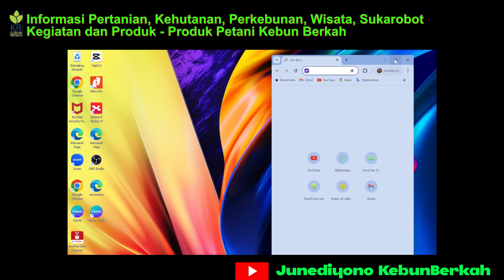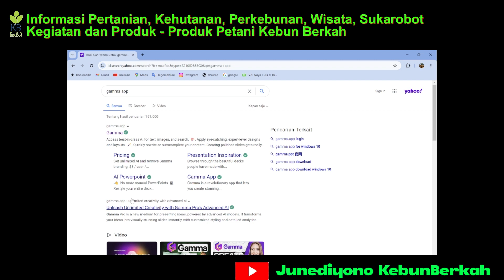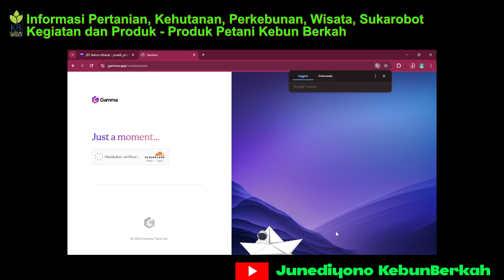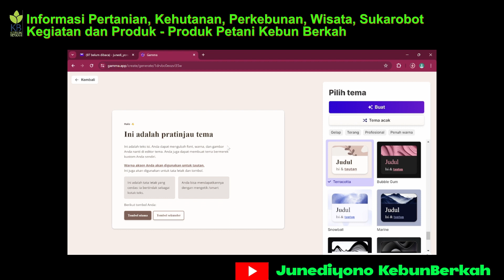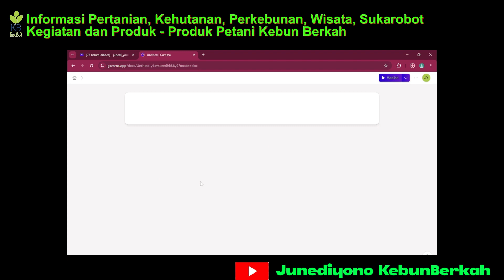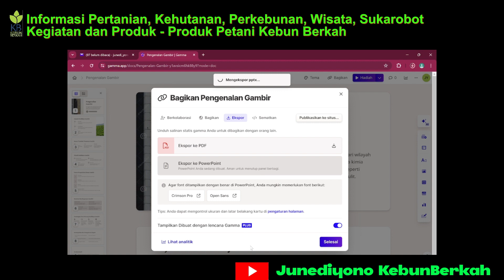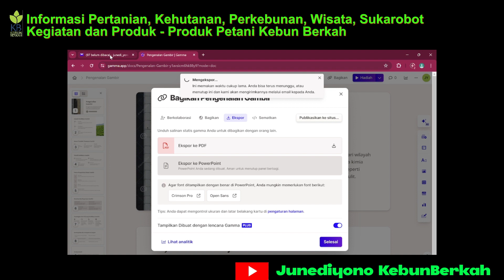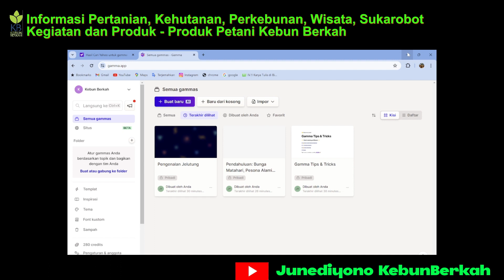Cara Membuat Presentasi (Power Point) Atau Makalah dengan AI Gamma App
Assalamualaikum

sahabatkebunberkah kemajuan teknologi sangat memudahkan kita namun kita harus tetap melatih kemampuan kita. salah satunya adalah adanya AI seperti Gamma App.

Ayo dukung chanel ini

Terima Kasih
Kebun Berkah